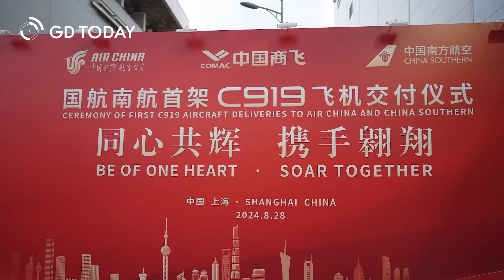China's home-made C919 jet marks operation milestone with dual airline delivery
On Aug 28, Air China and China Southern Airlines received their first C919 aircraft in Shanghai, marking a pivotal moment as the country's first domestically produced large passenger aircraft enters a new phase of multi-operator deployment.